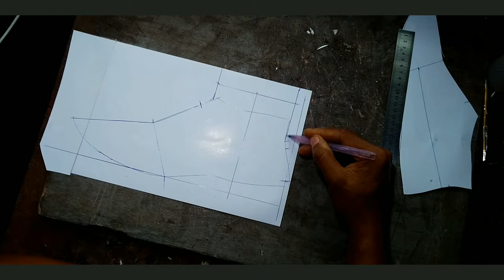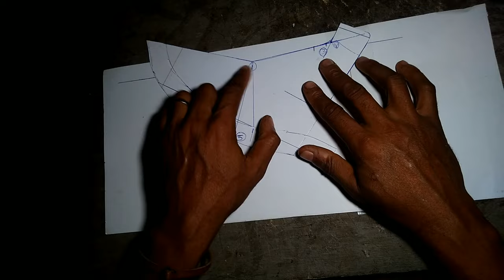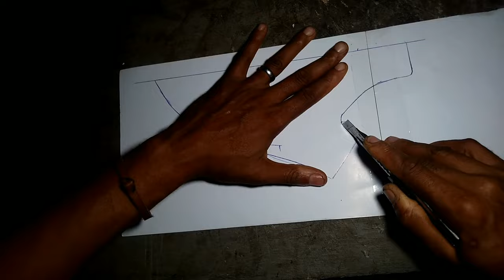How Custom Boots are made by Hand 👌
In this shoe making tutorial, we demonstrate from start to finish how a pair of men's leather Chelsea boot is made. Included are the processes of design, pattern creation of Chelsea boots, springing of the vamp, crimping and lasting of the boot.